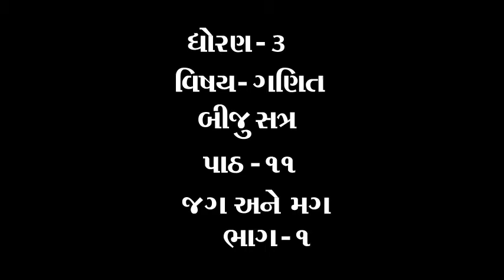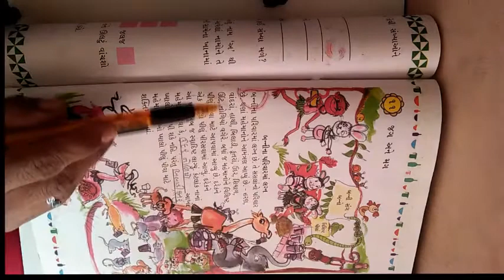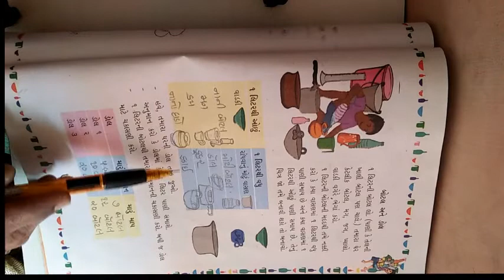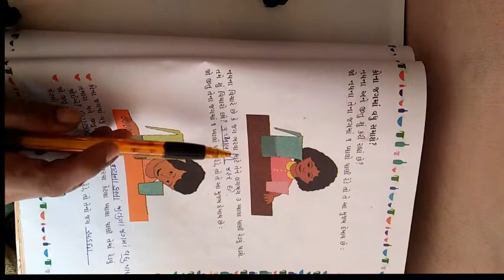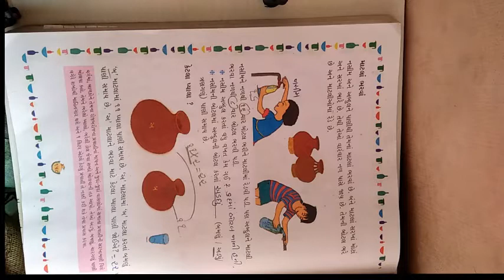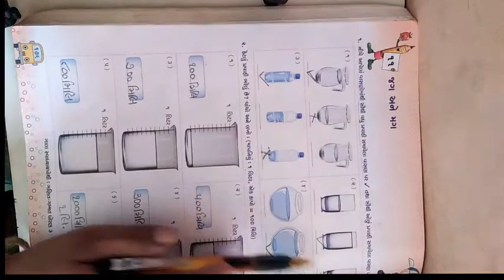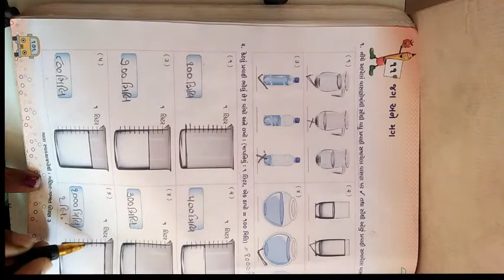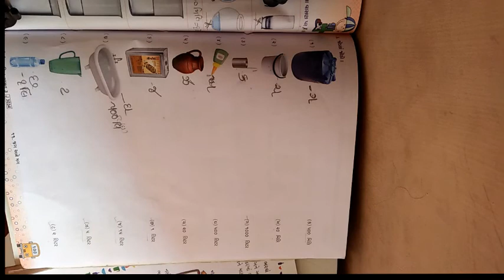ધોરણ 3 વિષય ગણિત બીજુ સત્ર પાઠ ૧૧ જગ અને મગ ભાગ ૧